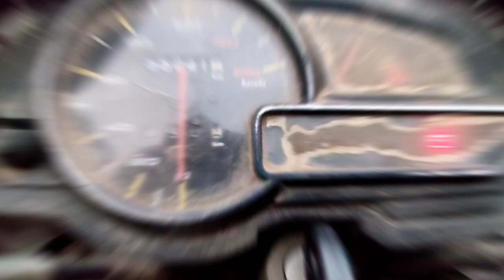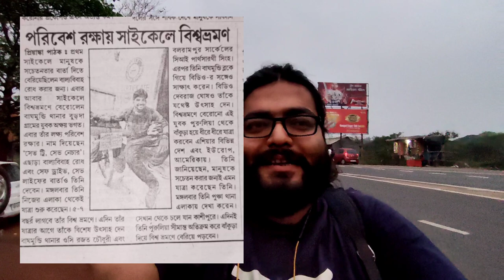Bankura Unnayani র Hostel এর পাশে কাকার চা - Maggi র স্বাদ মনে আছে? 😋 Cycle Man of India আসছে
Bankura Unnayani র Hostel এর পাশে কাকার চা - Maggi র স্বাদ মনে আছে? 😋 Cycle Man of India আসছে ★ VLOG : 322